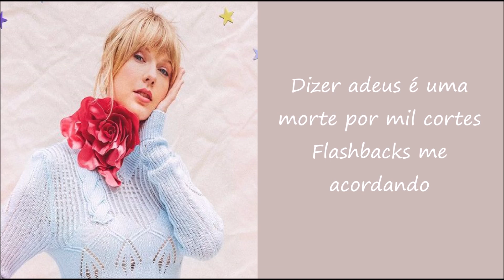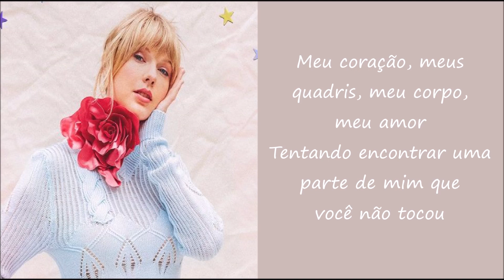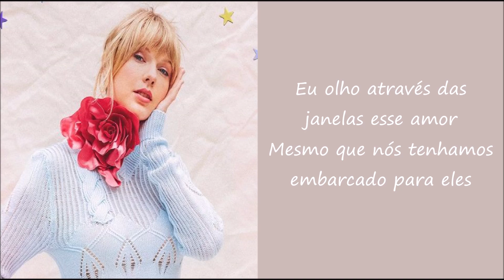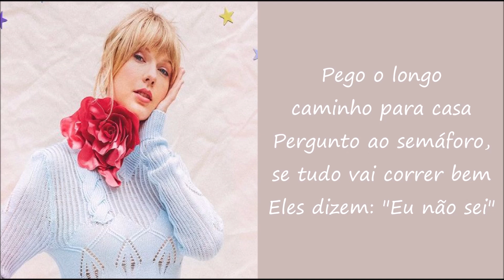Taylor Swift - Death By A Thousand Cuts (TRADUÇÃO)